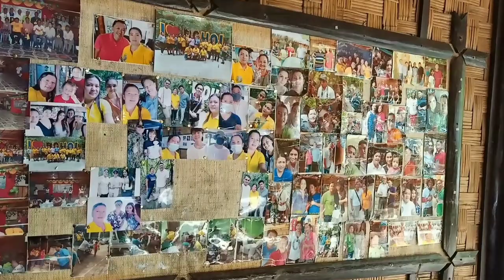Bilar Tarsier l Bilar Bohol l Biyahe ni Raul#travel